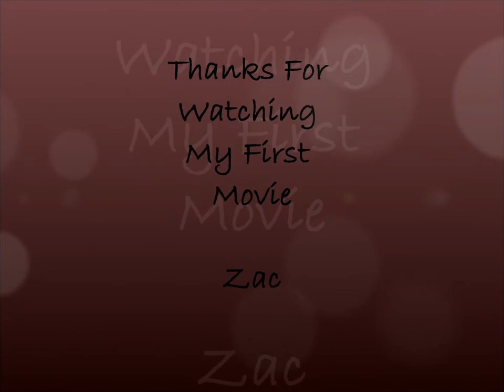My First Movie